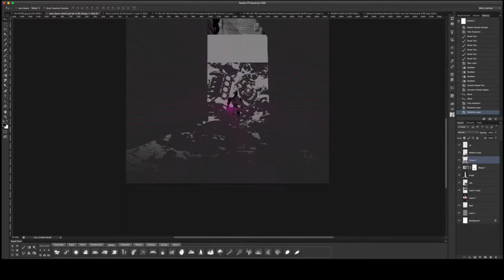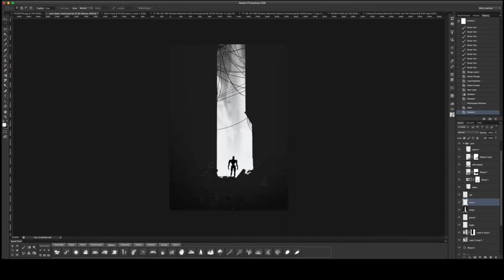Neon Dawn sketch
Process sped up 20x  - 20 mins compressed to a minute and a half.

Sketch for upcoming artwork.